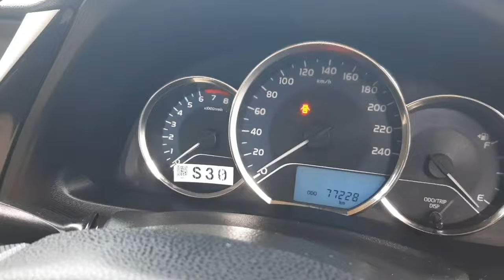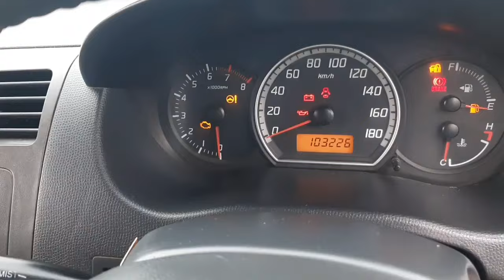car bazar up date | cheap price cars for sale in karachi car market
Comments

up more car bazar

Sector 11D new karachi